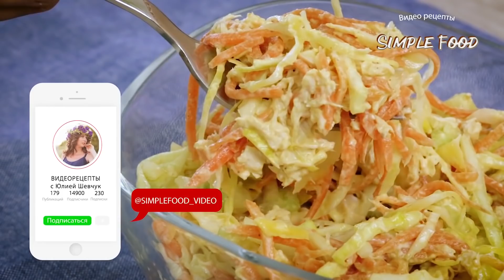Гениальная КАПУСТА! На завтрак обед и ужин. Подсели на эти рецепты всей семьей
Присылайте свои отзывы о рецептах в Instagram и, конечно, оставляйте свои комментарии под видео!

Всем спасибо за 👍

0:00 - Пирог с капустой
02:10 - Капуста в лаваше
04:36 - Капустные блины
07:35 - Котлеты из капусты
09:27 - Салат с капустой и мясом

4 яйца;
1/2 стакана сметаны;
1/4 стаканa муки;
½ ч.л. разрыхлителя;
500 г  капусты;
1 ½ ч. л. соли;
зелёный лук - пучок
100-150 г сыра.

* Салат с капустой и мясом
Морковь по-корейски 300 гр
Огурец 300 гр
Соус:
Сметана или йогурт 100 гр
Горчица 1-2 ч.л.

* Капустные блины
Капуста - 1/4 качана
4 яйца
немного растительного масла
куркума - 1ч.л.

*Котлеты из капусты
мука 3 ст. ложки